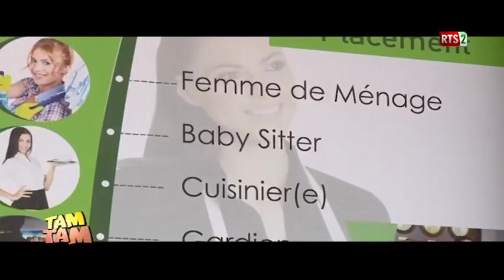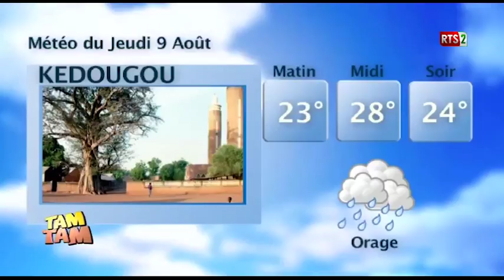TAM TAM VACANCES 2018 DU MERCREDI 8 AOÛT 2018